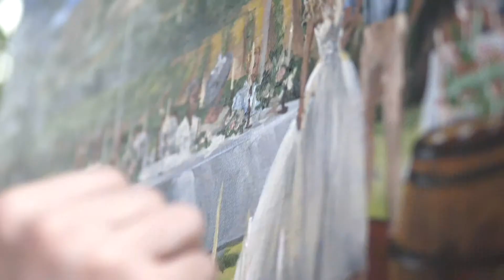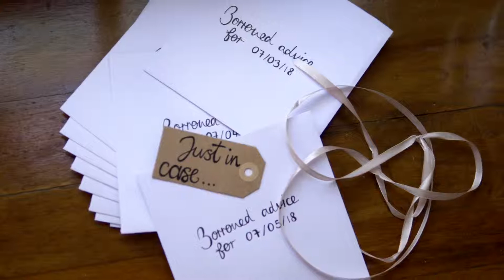Music Video: That Was When by Adam Ridgway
When starting to write a wedding speech, it somehow turned in to a song which we recorded and performed live at the wedding in Franschhoek, South Africa.